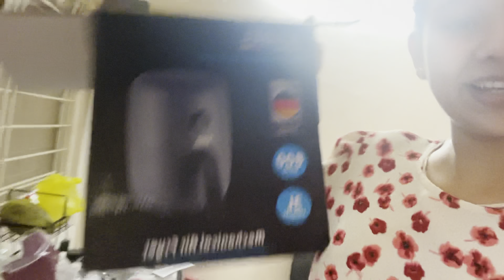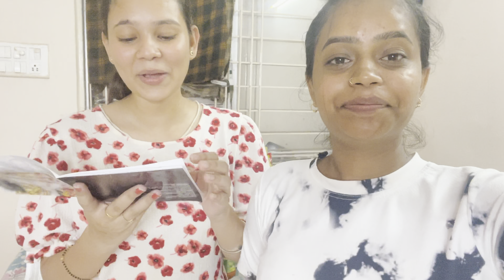Aaj to hath hi jala liya🥺 | daily vlog #3 | muskaan meshram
Aaj to hath hi jala liya mene 🥺 | muskaan meshram | daily vlog #3